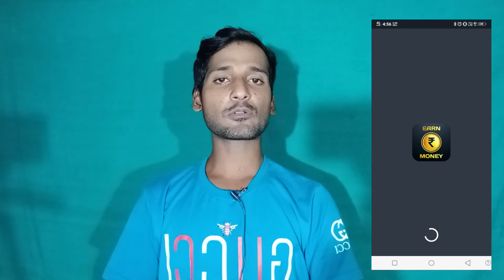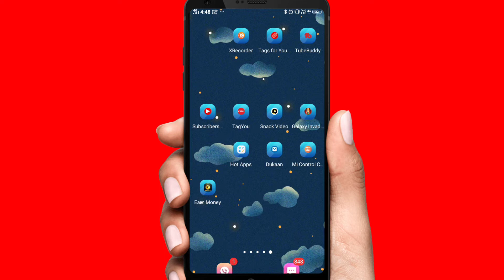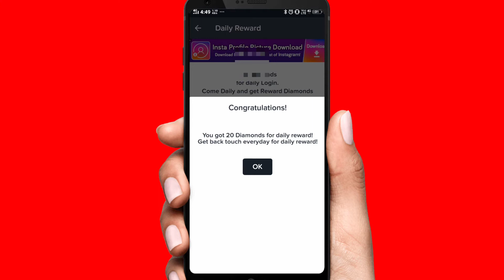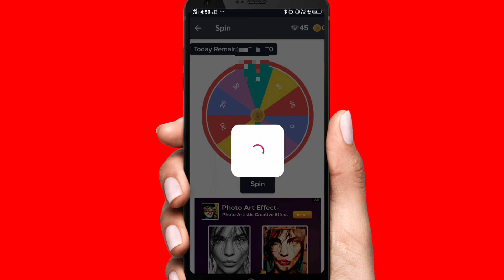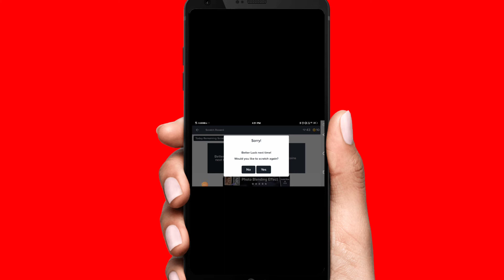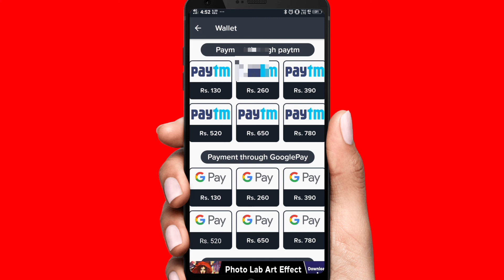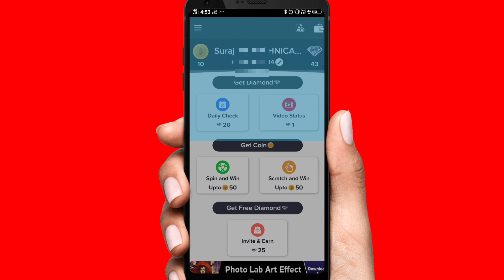video dekhkar paise kaise kamaye 2020 | HOW TO EAEN MONEY FROM YOUTUBE | online earn app 2020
refer code...here
Hey, I am earning 50 to 100 Rs daily from this app. Its totaly free and trusted app. Download app from here..

hay guys i am suraj pal technical trick aur aaj ki is video mai ham aapko ek aise app ke bare mai batayege jisse aap achche paise earn kar sakte hai so video pasand aaye to like subscribe share karna